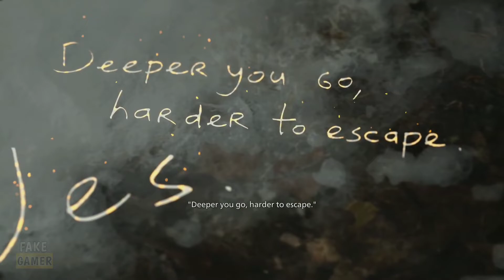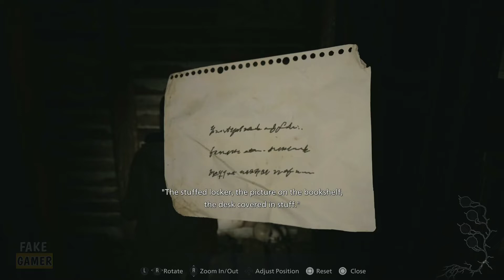Resident Evil 8 Village : Shadows Of Rose DLC | Doll House Part 5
The harrowing story of Resident Evil 8 Village carries on with a new protagonist in the Resident Evil 8 Village DLC Expansion, Shadows of Rose. Play as the teenaged Rose Winters, struggling to find a way to be rid of the cursed powers her connection to mutamycete mold grants her.

The horror of Resident Evil Village continues in this additional chapter, which picks up 16 years later. Rosemary Winters, Ethan's daughter, struggles with terrifying powers. Rose's journey to break free of her curse takes her to a mysterious realm where past memories create a twisted world of nightmares.